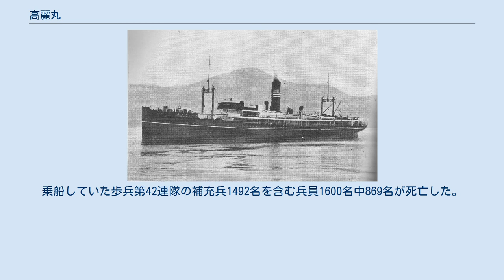高麗丸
高麗丸（こままる、Koma maru）は、鉄道省の関釜航路・稚泊航路の鉄道連絡船。
高麗丸型の第1船である。
姉妹船には新羅丸がある。
後に民間に売却され、満州丸として北鮮航路へ就航している。
 船名は朝鮮半島にあった国家、高麗に由来する。
 関釜連絡船には、開設以来、壱岐丸と対馬丸が就航していたが、1912年に新橋 - 下関の1・2等特別急行列車、及び釜山 - 奉天の直通列車が運行開始すると、新橋から関釜航路経由で奉天へ向かうルートが完成し、利用者増加に伴う関釜航路の大型船が必要となった。
 2隻の新造船（高麗型）は1912年に川崎造船所で建造が開始され、第1船の高麗丸が1913年1月、第2船の新羅丸は1913年3月に就航する。
 機関が故障しても帆走できるようにマストが設置されていた。
内装では壱岐丸と対馬丸で不評であった多段ベッドを廃止し、客室を畳敷きの広間にするなど、改良が行われている。
 高麗丸は1913年から関釜航路で運行される。
1920年7～9月には不通となった京釜線の代替として、釜山 - 麗水 - 木浦の航路で物資を輸送している他、1923年9月1日、関東大震災により東海道本線東京 - 三島間が不通となったさい、同年9月7日から10月28日まで一般客、被災者、救援物資の海上輸送に従事している。
 1931年6月には稚泊航路に転属となる。
砕氷船の機能を有していないため、夏季限定運用であった。
1932年10月にその運用を終える。
 高麗丸は1933年に北日本汽船へ売却される。
改造後、満州丸に改称し、北鮮航路（敦賀 - 清津・羅津・雄基）に就航する。
1938年から北鮮航路の日本側の基点が新潟港になる。
 太平洋戦争では日本海軍に徴用され、輸送船となる。
1944年9月9日午前3時19分、フィリピンサブタン島の西約130km付近 北緯19度45分 東経120度56分 / 北緯19.750度 東経120.933度 / 19.750; 120.933でアメリカ海軍の潜水艦クイーンフィッシュの魚雷攻撃により同日午前3時22分に沈没した。
乗船していた歩兵第42連隊の補充兵1492名を含む兵員1600名中869名が死亡した。